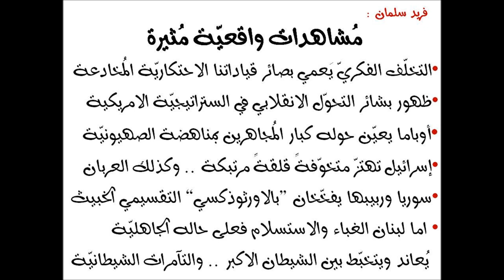مُستجدّات انقلابية في امريكا .. و وقائع أُخرى ..